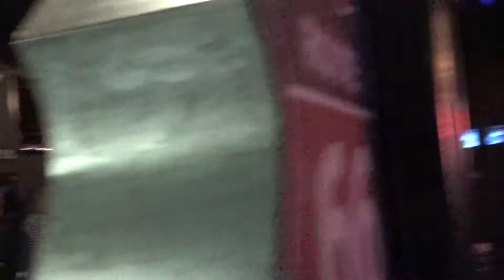Feel It In My Veins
7/12/19 Blues Jam at Route66 Roadhouse and Tavern in Monrovia Ca.